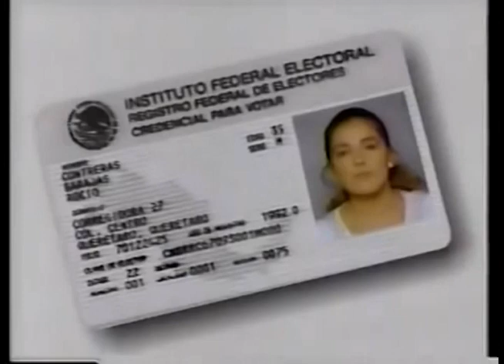Comerciales mexicanos: IFE 1992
Inscripción al padrón electoral